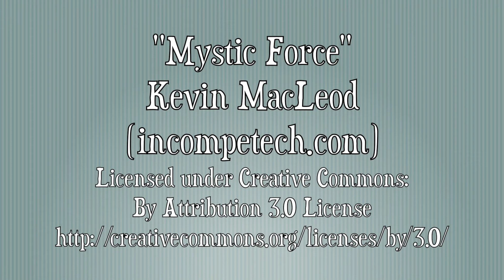Balinese New Year in 60 Seconds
There's a lot going on in the lead-up to the Balinese New Year, known as Hari Raya Nyepi. A few days before, there's the Melasti ceremony where sacred objects are brought to the sea to be purified. Then there's the freaky ogoh-ogoh statues and a big performance or parade. Finally, the actual New Year's Day is a Day of Silence.